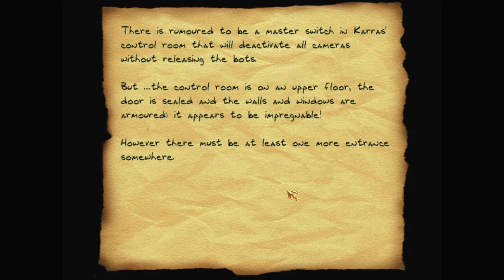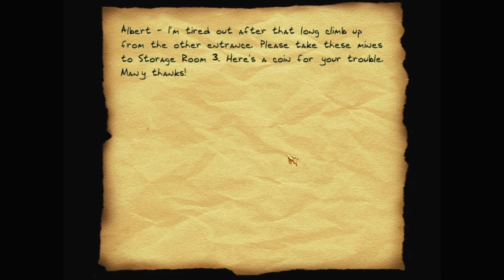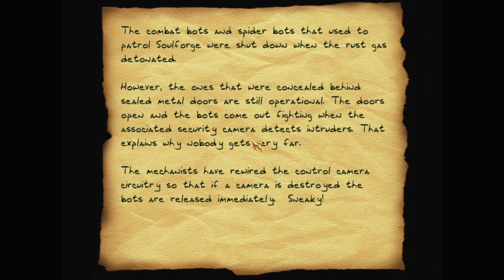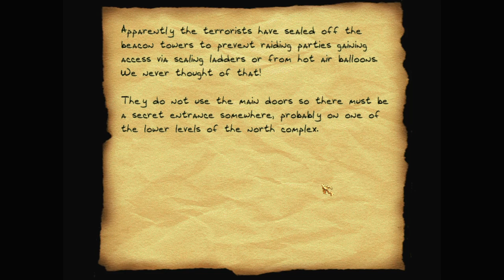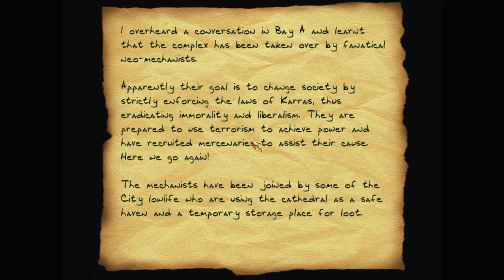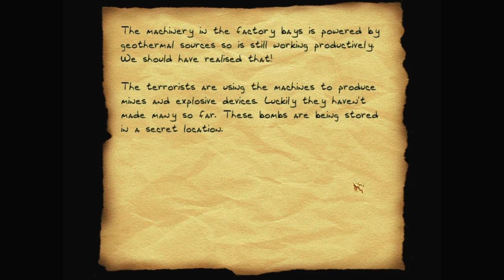Let's play Thief fan missions: Soulforge Revisited, episode 1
Soulforge Revisited is a Thief 2 fan mission by Freddy Fox. Find more details and the download at TTLG